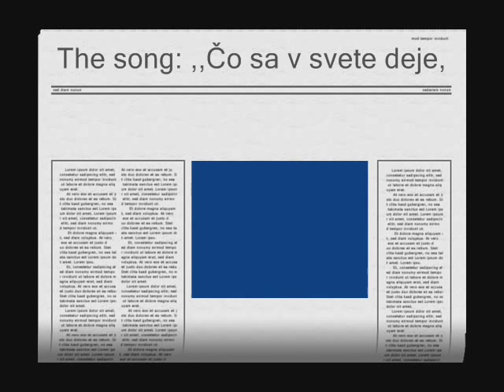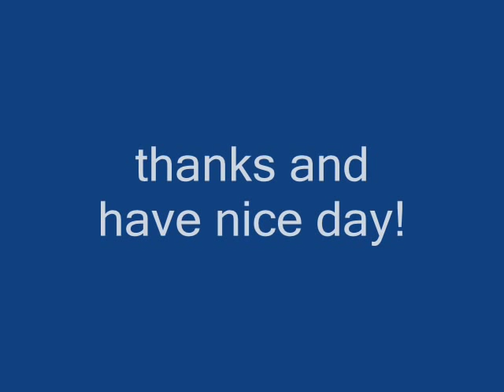Jozef Králik & Aurelius Q.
This is old Slovak folk song rearranged by Aurelius Q. band/ from Trenčín/Slovakia/ and I add some nice pictures of this town too.
Jozef Králik-tenor sax.
Peter Belák.git.
Erich Vladár-key.
Ivan Letaši-bass.
guest Erik Rothenstein-barytonsax.
Juraj Šušaník and Dušan Rozemberg-drums.